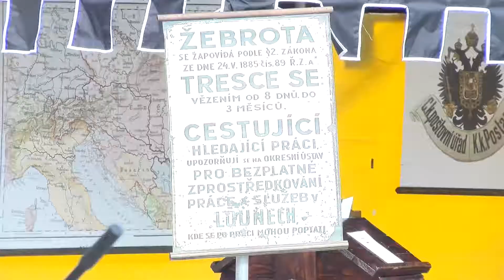🎡VELIKONOČNÍ JARMARK 🎪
Na Masarykově náměstí probíhá dnes a zítra Velikonoční jarmark. Ve stáncích si můžete zakoupit velikonoční ozdoby, karabáče a něco dobrého na zub. Nechybí ani zvířátka a dobový kolotoč.